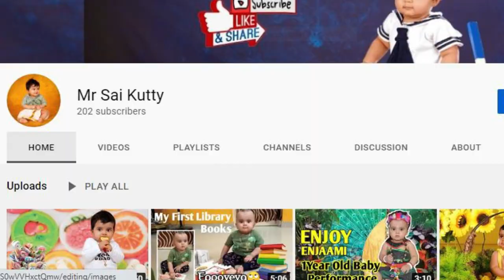மணப்பெண்கள் திருமணத்திற்கு முன்னாடி கட்டாயம் இத பாருங்க - Wedding Day Tips in Tamil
This is our son channel.
Channel Name "Mr Sai Kutty".

Ball gown Rs989
Ball gown Rs 899
Nova golden hair spray Link 1
hair spray Link 2
Face Makeup spray
Satin petticoat for silk saree (RED)
Satin petticoat for silk saree (PINK)
Tummy Shaper
Under arm sweat pad

கிருஷ்ணா மாறுவேட ஆடைகள் விலைக்கு கிடைக்கும்... .தொடர்புக்கு:- 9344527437, 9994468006